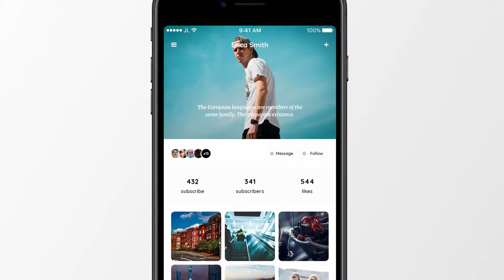BiME App Promo | After Efects Project Files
Video tutorial
1:00 sec duration
25 placeholders
20 text placeholders